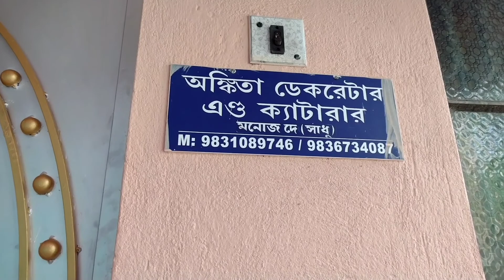Ankitar Aiburobhat||Aiburobhat Special Vlog||মিষ্টির আইবুড়োভাত